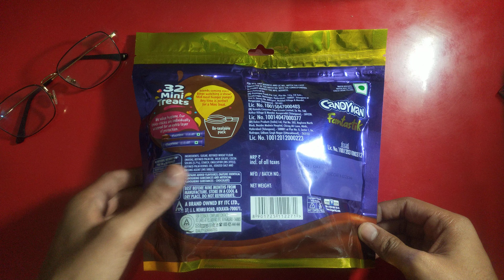Candyman Fantastik Treat Pack | Choco Wafer Rolls Unboxing and Review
👉Amazon Fashion Store
👉Best Amazon Deals

*All links are from Amazon*

🛒Sell your products on Amazon and grow your business

🛑 Our Recommendations-

💆‍♀️St Botanica Skincare🎭-

☑🎁Moroccan Argan Oil Day Cream
☑🎁Vitamin C 20% Professional Face Serum
☑🎁Anti Aging & Face Brightening Cream
☑🎁Moroccan Argan Hair Shampoo
☑🎁Pure Radiance Under Eye Cream
☑🎁Moroccan Argan Hair Oil
➡️Apple Cider Vinegar Hair Shampoo
☑🎁Retinol Advanced Anti Aging Night Cream
☑🎁DePigmentation Cream
➡️Keratin & Argan Oil Smooth Therapy Conditioner
☑🎁Vitamin C, E & Hyaluronic Acid Moisturizer
☑🎁Nutritivo Pomegranate Face Wash
☑🎁Radiant Glow Firming Serum
☑🎁Advanced Anti Aging Face Mist
☑🎁Keratin & Argan Oil Hair Nourishing Spray
☑🎁Vitamin C 10% Brightening Under Eye Serum

☑🎁Horlicks Lite Classic Malt
☑🎁Pure Honey
☑🎁Digital CLock for Students

👉Men ♂️ Grooming 🤵 Products Essentials-

➡️Beard Growth Oil
➡️Exfoliating Bath Soaps
➡️Face Scrub
➡️Hair Spray
➡️Sunblock Sport Sunscreen
➡️De-Tan Cream for Men
➡️Cordless OneBlade Hybrid Trimmer and Shaver
➡️Daily Moisturising Cream
➡️Full Shaving Kit
➡️Intimate Wash For Men
➡️Axe Men's Grooming Kit

▶️Microsoft 365 Personal
▶️Microsoft Windows 10 Pro 64 Bit

☑🎁Meetha Paan Mukhwas
☑🎁Alpino Peanut Butter
☑🎁Chocolik Chocolates

➡️Iphone 12 Pro
➡️Samsung Galaxy S21 Ultra 5G
➡️Oneplus 9 Pro
➡️Vivo X60 Pro+
➡️Iqoo 7 Legend
➡️Mi 11x pro

☑🎁HP Pavilion 2021 11th Gen i5

👉Best laptops for gaming 💻 Under 70,000Rs In India-

➡️HP Victus Gaming
➡️HP Pavilion Gaming- ​
➡️ASUS TUF Gaming F15
➡️Acer Nitro 5
➡️Lenovo IdeaPad Gaming 3
➡️Lenovo Legion Y540

☑🎁Luxury bath soap
☑🎁Biotique Products
☑🎁Mom and world
☑🎁Blossom kochhar
☑🎁Be Bodywise

👉Best Boxer Briefs for Men 🩲 -

☑🎁Jockey Tactel
☑🎁Jockey Pop

👉📺 Convert your non-smart tv into smart tv [Better than Jio STB]